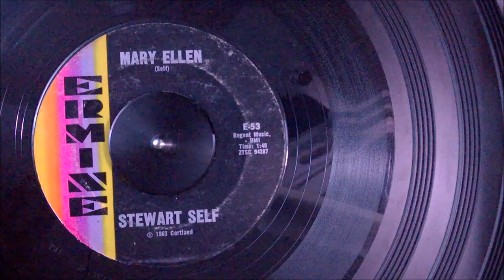HQ Stewart Self - Mary Ellen (1963) Teen / Doo Wop HQ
Drivin' On (Windshield Wiper) / *Mary Ellen*, 1963 on Ermine 53 °